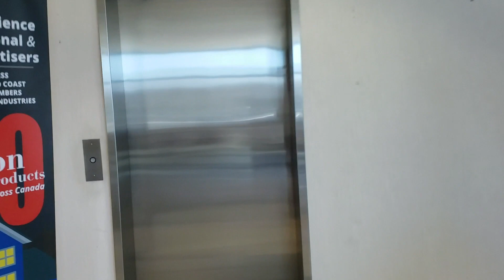New Office Space | DRMG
Take a tour of our newly renovated office space which is built to foster  collaboration, productivity and happiness.